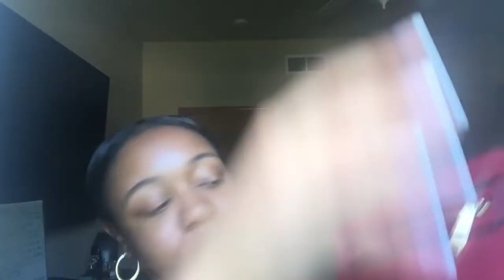MY BOMB PURSE COLLECTION! AMAZINGGGGGGGGG!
Hey loves! Thank y'all so much for tuning into another video. The love is greatly appreciated seriously!

Drop down below video ideas y'all want to see!

Thank y'all so much, and I'll catch y'all in the next video! Much love!